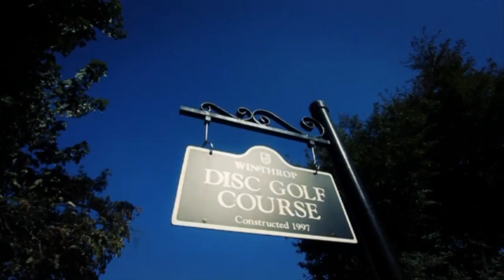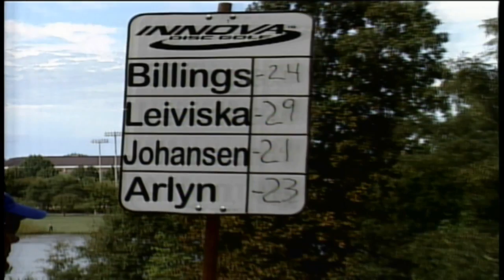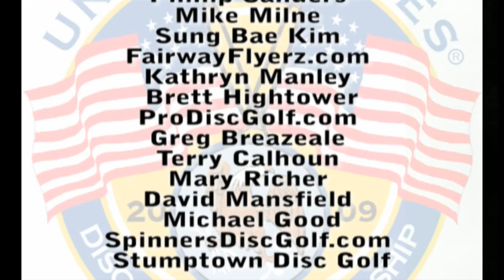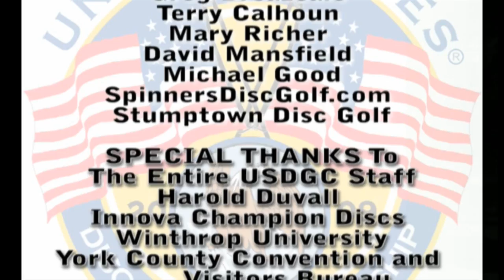Disc Golf -- 2009 USDGC Retrospective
DiscGolfPlanet.tv began our Live Internet Broadcasting at this United States Disc Golf Championship in Rock Hill, South Carolina.  Enjoy a look back at Nikko Locastro's ground-breaking win on the Winthrop Gold course.